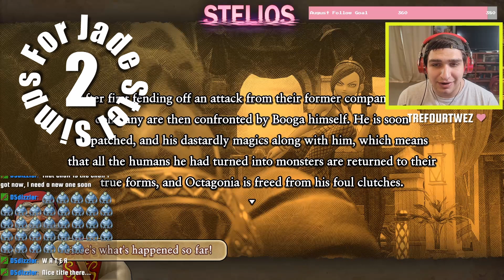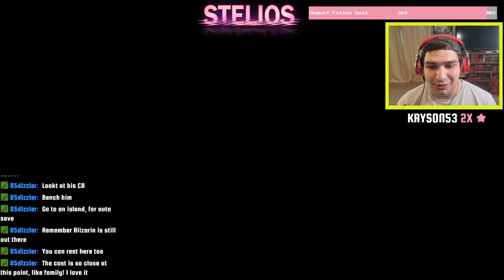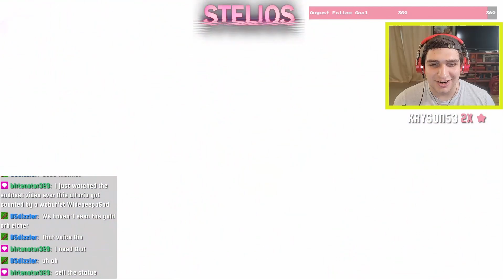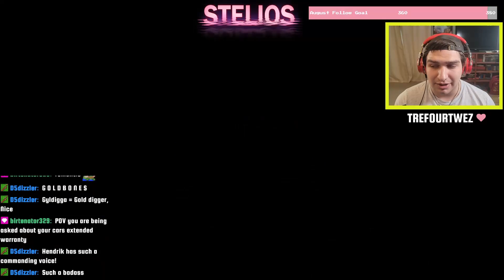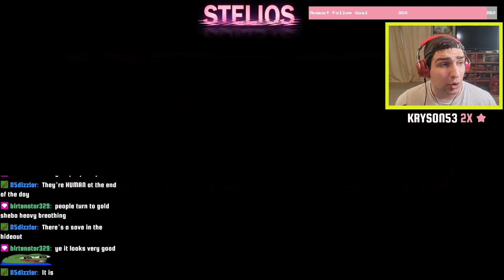I attempted to jog Erik's Memory... | Dragon Quest XI BLIND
Having saved Jade and found salvation, Stel and the crew set out for the seas after also finding Lorelei's Harp with Jade in Octagonia! However, among their sailing, they are surprised as they find an old friend on board the Salty Stallion! And something is very off about him...

Dragon Quest is a well-known JRPG franchise created by Square Enix. It spans all the way back to the mid-1980s and recently announced the 12th installment in the main series! I believe now is a better time than ever to get into DQ given the ever-growing catalog and availability of the series here in the United States.

This is a BLIND stream playthrough! So, if you ever come into a future Dragon Quest session, please do not spoil anything related to the plot.

I stream every Tuesday, Thursday, and Friday! Go to my channel linked above to learn more. Happy to have new faces join the Stel Hotel anytime!

Join the Stel Hotel Discord!